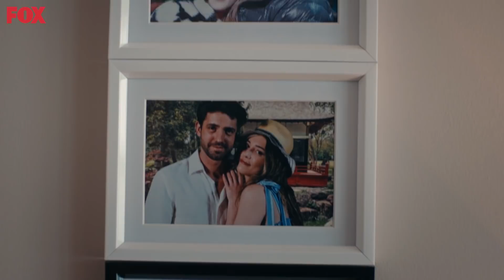Ilker Se Enfrenta a Ela - Inocente Capitulo 7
AMENAZA PARA MI CORAZON

HÜLYA AVŞAR
MEHMET ASLANTUĞ
DENİZ ÇAKIR
İLAYDA ALİŞAN
SERKAY TÜTÜNCÜ
DENİZ IŞIN
SELEN UÇER
TOLGA GÜLEÇ
NESLİHAN ARSLAN
ASENA TUĞAL
ERTUĞRUL POSTOĞLU
GİZEM ERGÜN
ASENA KESKİNCİ
OZAN KAYA OKTU
SEVGİ TEMEL
RÜÇHAN ÇALIŞKUR